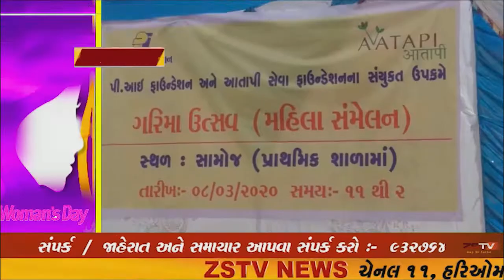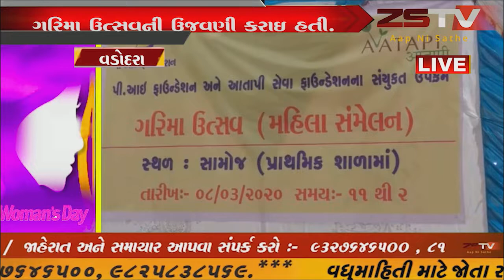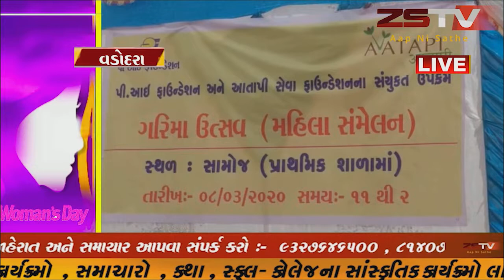: ભરૂચના જંબુસર તાલુકાના સામોજ ગામે ગરિમા ઉત્સવની ઉજવણી કરાઇ હતી...